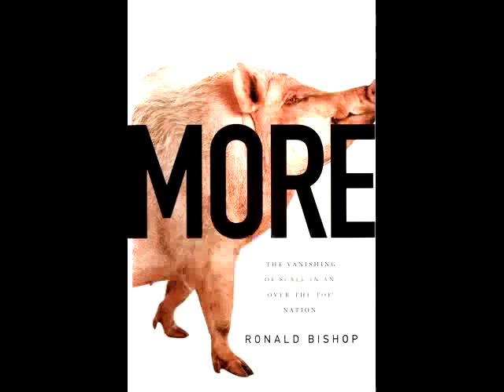Ronald Bishop, author of MORE, on Media Overload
In MORE: The Vanishing of Scale in an Over-the-Top Nation communications professor and former journalist Ronald Bishop examines the media's encouragement of exaggerated behavior and the obsession with triviality in contemporary culture.

In this first book-length investigation of the media's obsession with triviality, cultural critic Ronald Bishop playfully mixes personal narratives with an abundance of examples from television shows, news stories, editorials, advertisements, books, and movies, to demonstrate how media promotes the idea that the notion of scale must be abandoned to achieve success and happiness in modern society.